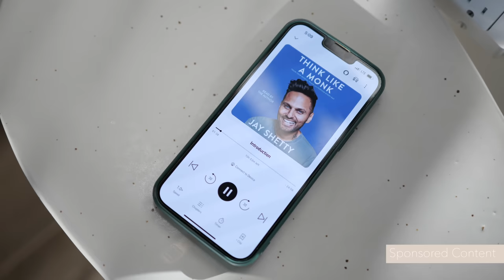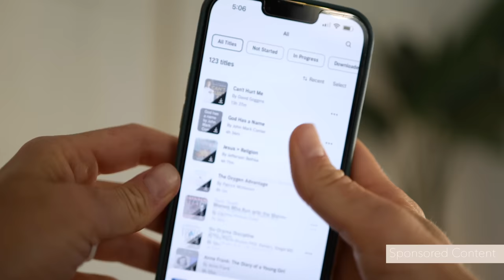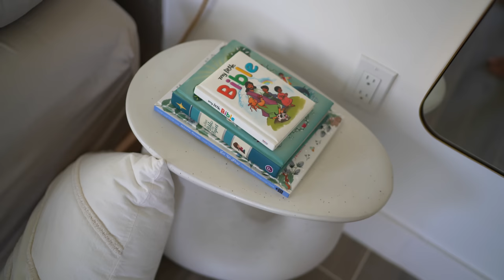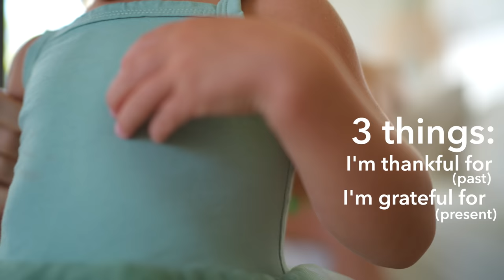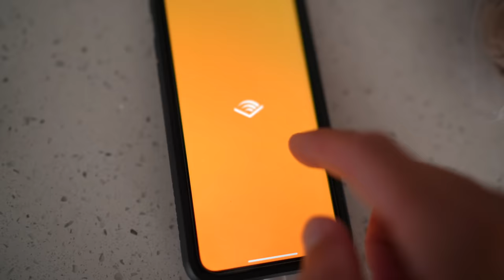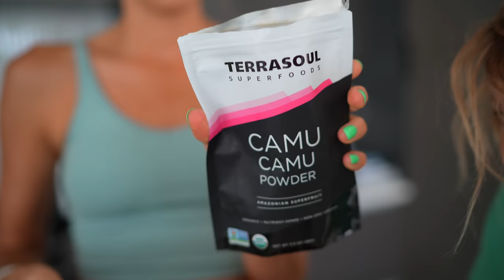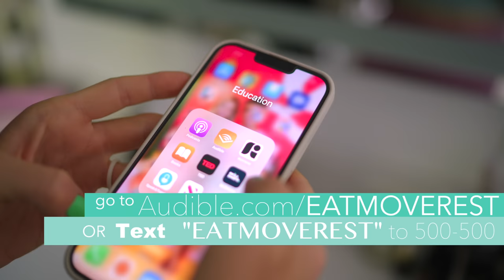Uncut, Real Life Saturday Morning Routine: Vegan Family of 4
💚🌟 ad Audible is our favorite tool to build healthier habits.

September is one of the best months to start a new routine or habit. Our morning routine as a family of four is ever changing and always evolving as we balance health and well-being with the chaos that is raising small children. A morning routine isn't about perfection, it's about consistency...showing up each and every day with you game face on, regardless of your circumstances. Hope this vid moves you forward!

🍍 Erin & Dusty